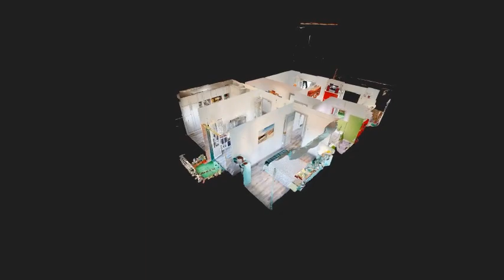LUMINOSO PISO EN VILLASANA DE MENA. 08899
Este fabuloso piso se encuentra ubicado en pleno corazón del pueblo principal del Valle, Villasana de Mena.

Consta de tres dormitorios, un cuarto de baño, una luminosa sala de estar y dos balcones, uno más grande con acceso desde la cocina y orientación este y otro desde la sala con orientación oeste.
Gracias a estas orientaciones el piso es luminoso y soleado durante todo el día.

Este inmueble es perfecto si buscas comodidad ya que está situado junto a Plaza San Antonio donde podrás disfrutar todos los servicios necesarios sin alejarte mucho.

La propiedad esta lista para entrar a vivir; con puertas lacadas, el suelo laminado en color gris, y mantenie elementos antiguos que le dan caracter, como ventanas originales, a las que incluyéndoles doble cristal puedes preservar comodidad con el estilo del piso.
La cocina mantiene la pila original y el cuarto de baño está en buen uso.

Situado a unos 35 minutos de Bilbao.
 Multitud de servicios para hacerte la vida más cómoda en los alrededores:
 - Guardería
 - Colegio de educación primaria con libros gratuitos, y servicio de comedor.
 - Instituto de educación secundaria y bachillerato, también con libros gratuitos.
 - Todo tipo de comercios, centro de salud, bancos, gimnasio...
 - Y elementos municipales como biblioteca, club de jubilados o la oficina de turismo.
 Además el Polideportivo municipal dispone de campo de fútbol, frontón techado, canchas de tenis y de padel, baloncesto, vestuarios, piscina de adultos e infantil descubiertas y Bar.

 Trasporte de autobús, y de tren (León -Bilbao) en Cadagua y Mercadillo de Mena, así como en Balmaseda (Balmaseda-Bilbao).

Daremos un repaso a la actualidad inmobiliaria, nuestros asesores nos darán su opinión, tendremos muchos consejos tanto para vendedores como para compradores, entrevistaremos a los integrantes de la familiaordunte para que les conozcáis un poquito mejor, y mucho más… ¡NO TE LO PIERDAS!